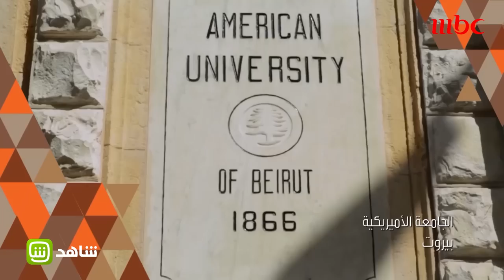قاعدة يهديها ابوغزالة لمن يريد الوصول لهدفة |11/10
Find Min Alsefer trailers, Full episode highlights, previews, promos, clips, and
من الصفر
برنامج اجتماعي
يسرد البرنامج قصص كفاح ونجاح لشخصيات سعودية وعربية وعالمية مرموقة (أُمراء، وزراء، قياديين، علماء، أكاديميين، تجار ورجال أعمال)، هذه الشخصيات تركت بصمة في المجتمعين السعودي والعربي، إذ بدأت من الصفر وحققت نجاحات كبيرة. الضيف هو الراوي الرئيس لقصته.. يتحدث عن بداياته والصعوبات والتحديات التي تعرض لها في حياته، مرورا بأبرز الإنجازات والنجاحات التي صنعت منه شخصاً ناجحاً!
يقدم هذا البرنامج الاجتماعي الإعلامي السعودي مفيد النويصر للموسم الثالث على التوالي على مدى 30 حلقة خلال شهر رمضان، مدة الحلقة نحو ساعة، وتمتد الحلقات الخاصة إلى حلقتين من البرنامج.
مقدم البرنامج مفيد النويصر
شغل الإعلامي السعودي مناصب قيادية في مؤسسات إعلامية عدة خلال مسيرة تمتد أكثر من 20 عاماً، وحالياً يشغل منصب رئيس تحرير الشؤون السعودية ومدير الإعلام الجديد وتطوير الأعمال في مجموعة MBC.
تخصص مفيد في كتابة المقالات الصحفية، وصدرت له رواية عام 2007 كانت من ضمن الروايات التي رشحت لجائزة "بوكر" عبر ناشرها (الدار العربية للعلوم - ناشرون)، وفي عام 2013 أطلق مدونته الشهيرة التي تخصص فيها بنشر قصص حياة الناجحين (الذين استطاعوا تغيير واقعهم كما يحب أن يطلق عليهم) لتظهر جلية عبر برنامج إذاعي هو نتاج لتلك القصص، ثم قدم فكرته الإذاعية في قالب "مرئي" من خلال اليوتيوب، إذ حققت الحلقتان اللتان قام بإعدادهما وأشرف على إنتاجهما (في مايو 2014) نجاحات كبيرة، جعلت هاتين القصتين اللتين قدمهما تنتشران على مستوى العالم العربي، مما دفعه إلى تحويل هذا المشروع إلى عمل تلفزيوني.
النويصر يقدم في رمضان 2019 الموسم الرابع من برنامج "من الصفر" بعد النجاح الذي حققته المواسم الثلاثة الأولى، التي عرضت في رمضان خلال الأعوام الثلاثة الماضية على شاشة MBC1.

من الصفر
برنامج اجتماعي يسرد قصص كفاح ونجاح لشخصيات سعودية وعربية وعالمية مرموقة (أُمراء، وزراء، قياديين، علماء، أكاديميين، تجارا ورجال أعمال)، هذه الشخصيات تركت بصمة في المجتمع السعودي والعربي، إذ بدأت من الصفر وحققت نجاحات كبيرة. الضيف هو الراوي الرئيس لقصة حياته.. يتحدث عن بداياته والصعوبات والتحديات التي تعرض لها في حياته، مرورا بأبرز الإنجازات والنجاحات التي صنعت منه شخصاً ناجحاً! يقدم البرنامج الإعلامي السعودي مفيد النويصر للموسم الثالث على التوالي على مدى 30 حلقة خلال شهر رمضان، مدة الحلقة نحو ساعة، وتمتد الحلقات الخاصة إلى حلقتين من البرنامج.
شغل الإعلامي السعودي
مناصب قيادية في مؤسسات إعلامية عدة خلال مسيرة تجاوزت العشرين عاماً. إذ يشغل حالياً منصب مدير الإعلام الجديد بمجموعة MBC في السعودية.
تخصص مفيد في كتابة المقالات الصحفية، وصدرت له رواية عام 2007 كانت من ضمن الروايات التي رشحت لجائزة "بوكر" عبر ناشرها (الدار العربية للعلوم ناشرون)،
وفي عام 2013 أطلق مدونته الشهيرة التي تخصص فيها بنشر قصص حياة الناجحين (الذين استطاعوا تغيير واقعهم كما يحب أن يطلق عليهم) لتظهر جلية عبر برنامج إذاعي هو نتاج لتلك القصص.ثم قدم فكرته الإذاعية في قالب "مرئي" من خلال اليوتيوب، إذ حققت الحلقتان اللتان قام بإعدادها وأشرف على إنتاجها (في مايو 2014) نجاحات كبيرة، جعلت تلك القصتين اللتين قدمها تنتشر على مستوى العالم العربي، وهذا ما دفعه إلى تحويل هذا المشروع إلى عمل تلفزيوني.النويصر يقدم في رمضان 2018 الجزء الثالث من برنامج "من الصفر" بعد النجاح الذي لاقاه الجزءان الأول والثاني بعد عرضهما في رمضان خلال العامين الماضيين على شاشة MBC1